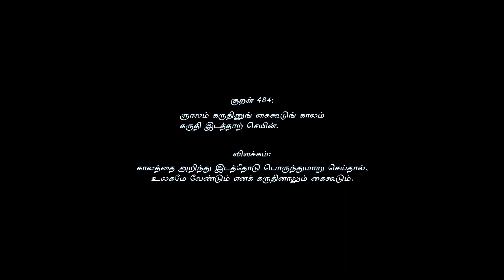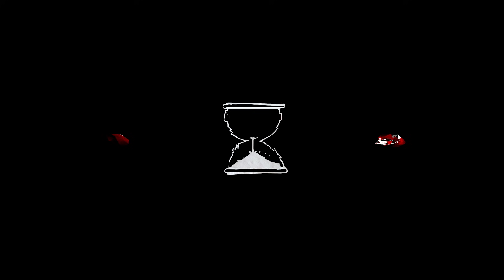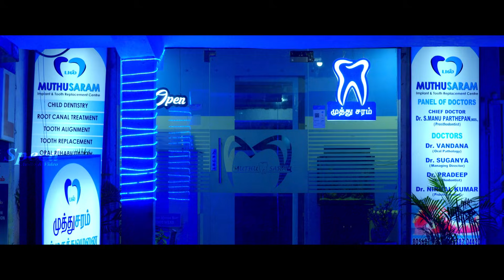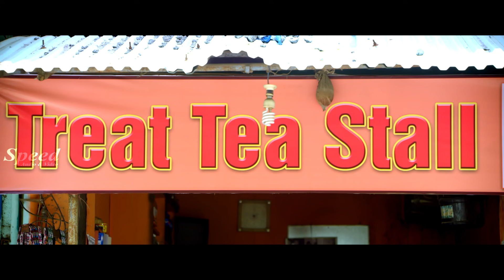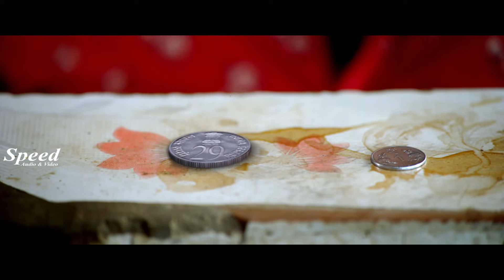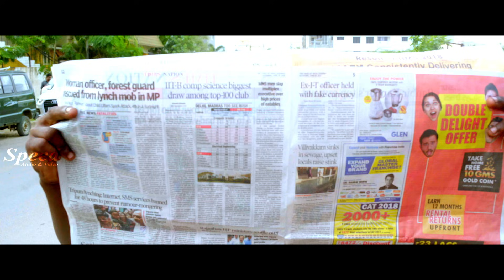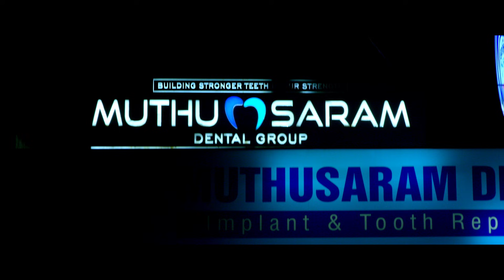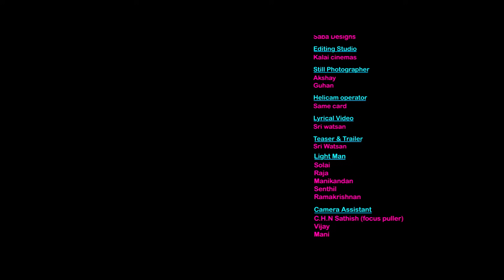Tamil Action Thriller Movie | Motta Rajendran Tamil Movie | Time Up Tamil Full Movie